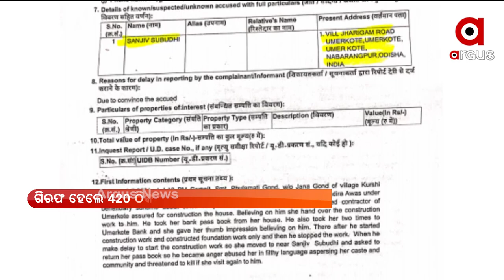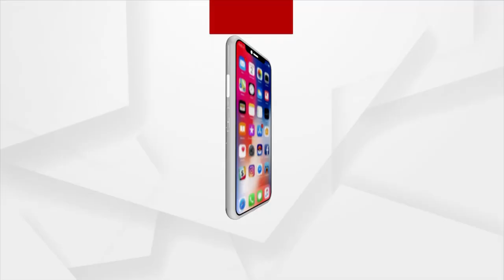ଗିରଫ ହେଲେ ୪୨୦ ଠିକାଦାର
ଗିରଫ ହେଲେ ୪୨୦ ଠିକାଦାର।  ଲାଗିଲା ସଙ୍ଗିନ ଦଫା । ଗରିବ ହିତାଧିକାରୀଙ୍କୁ ଆବାସ ଗୃହ କରାଇ ଦେବାକୁ କହି ଲକ୍ଷାଧିକ ଟଙ୍କା ହଡ଼ପ ଅଭିଯୋଗରେ ଗିରଫ ହେଲେ ଜଣେ ଠିକାଦାର । ଏଭଳି ଘଟଣା ଦେଖିବାକୁ ମିଳିଛି ନବରଙ୍ଗପୁର ଜିଲ୍ଲା ଉମରକୋଟରେ।